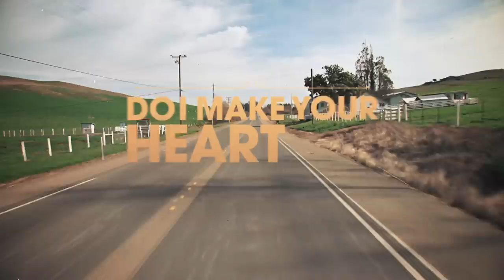Lucas Hoge - Boom Boom (Lyric Video)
Lucas Hoge official lyric video for the single "Boom Boom"